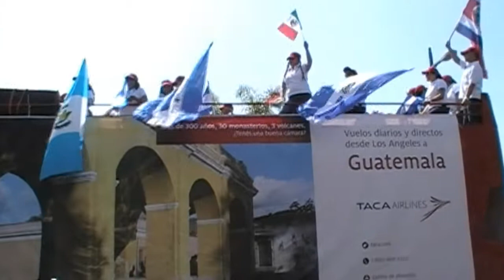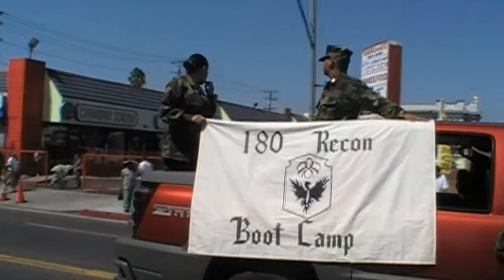Desfile 15 Sept. 2009 (Guanaco LA)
Este es el tradicional desfile centroamericano que se realiza todos los años en Los Angeles Ca, espero les guste , saludes de Guanaco LA.  y commemoremos asi nuestras Fiestas Patrias.